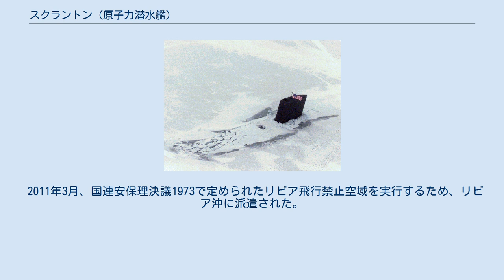スクラントン (原子力潜水艦)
スクラントン(USS Scranton, SSN-756)は、アメリカ海軍のロサンゼルス級原子力潜水艦の45番艦。
艦名はペンシルベニア州スクラントンに因んで命名された。
その名を持つ艦としては未完成のオレゴンシティ級重巡洋艦10番艦(CA-138)以来5隻目(就役した艦艇に限定すれば、第一次世界大戦時に徴用した貨物船ペンシルベニア(ID-3511)の改名以来2隻目)。
 スクラントンの建造は1984年11月26日にバージニア州ニューポート・ニューズのニューポート・ニューズ造船所に発注され、1986年8月29日に起工した。
1989年7月3日にサラ・マクデード夫人によって命名、進水し、1991年1月26日にJ・G・マイヤー艦長の指揮下就役した。
 スクラントンは「モジュール工法」によってニューポート・ニューズで建造される最初の潜水艦であった。
竜骨は置かれず、各々の船体セクションが独立して製造された。
内部構造の大半、機械部、配管は船体セクションの開口部から内部に挿入された。
個々の船体セクションは十分な正確さで組み立てられ、配管部も堅く結びつけられた。
その後船体は乾ドックに入れられ「浮かべられた」。
 2006年1月、スクラントンは AN/BLQ-11 長期機雷偵察システム (Long-Term Mine Reconnaissance System, LMRS)、無人潜水艇 (unmanned undersea vehicle, UUV) の自動誘導、ドッキングに成功した。
 2011年3月、国連安保理決議1973で定められたリビア飛行禁止空域を実行するため、リビア沖に派遣された。